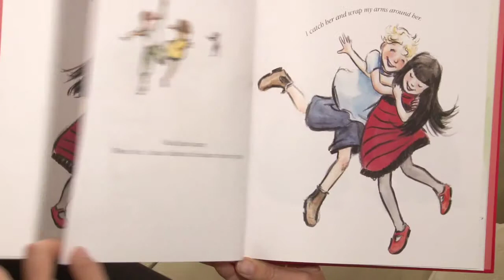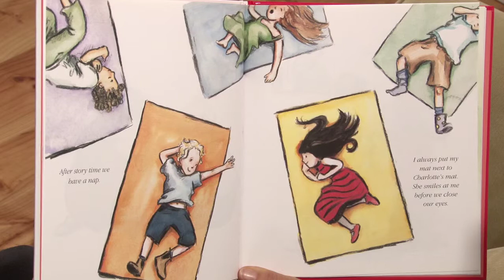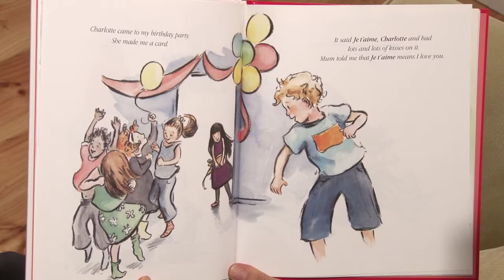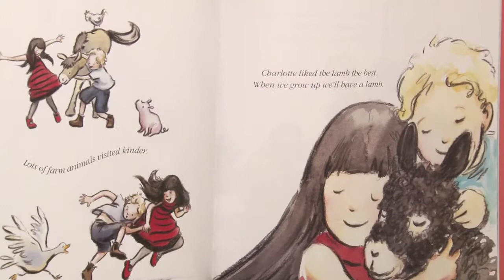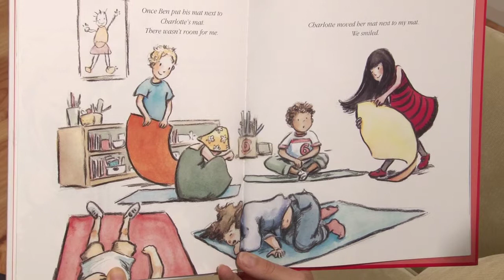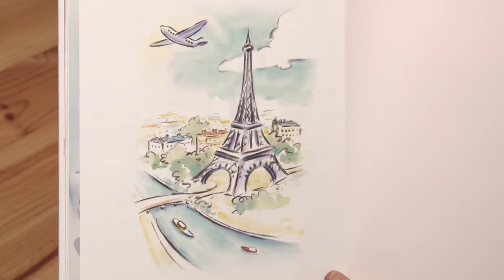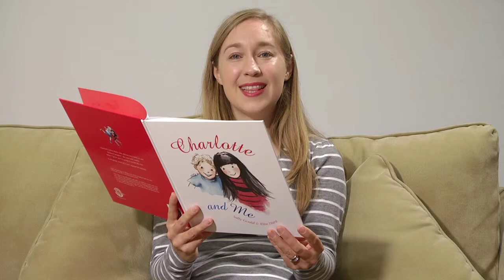Charlotte and Me - by Sally Gould and Elise Hurst (© Windy Hollow Books)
A story about a very special kindergarten friendship
RECORDED AND BROADCAST WITH PERMISSION